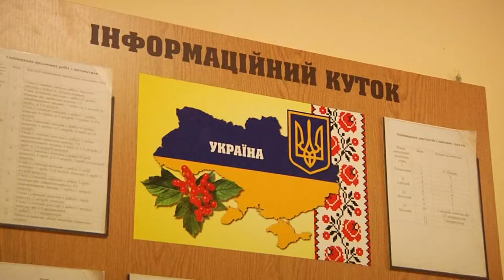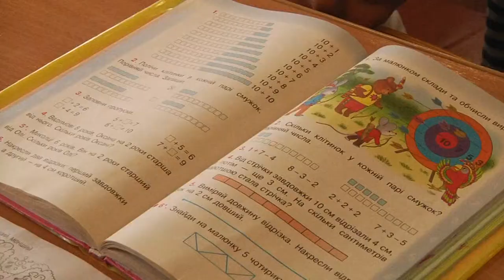Зміни в початковій школі